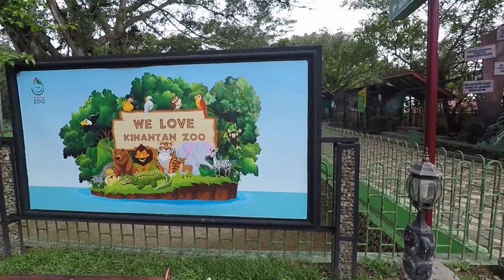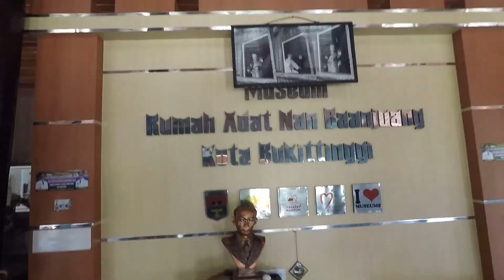Kebun Binatang Kinantan | Bukittinggi, Sumatera Barat